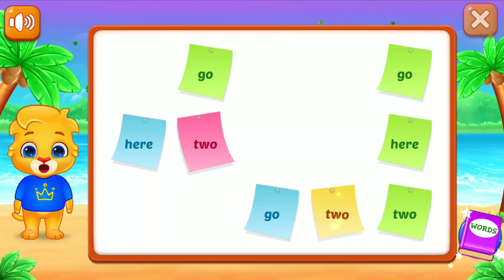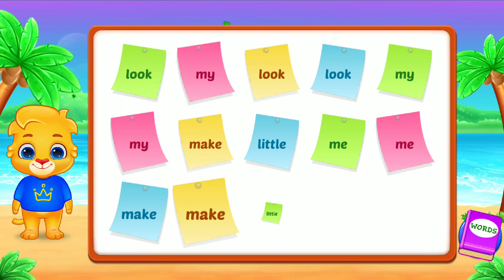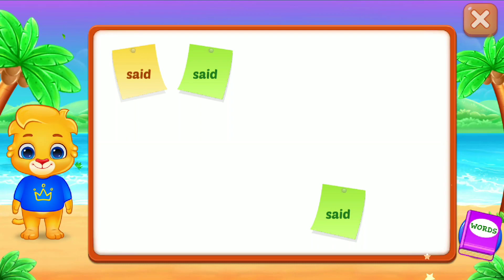KIDS Sticky Words....